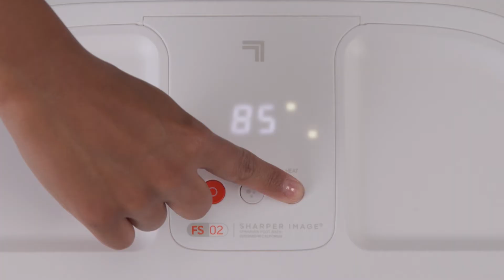Spahaven Foot Bath Heated Massage Spa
Spahaven Foot Bath Heated Massage Spa now available at Menkind!